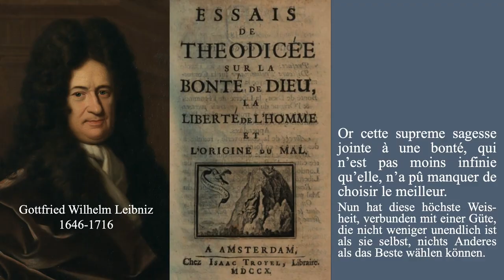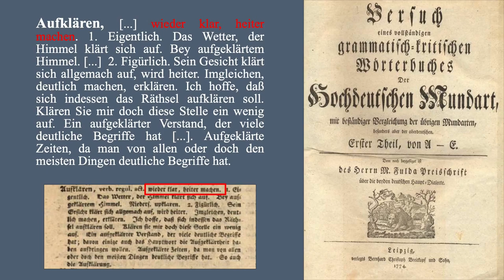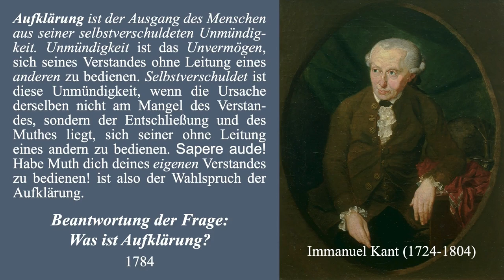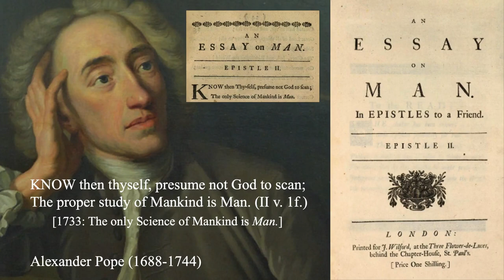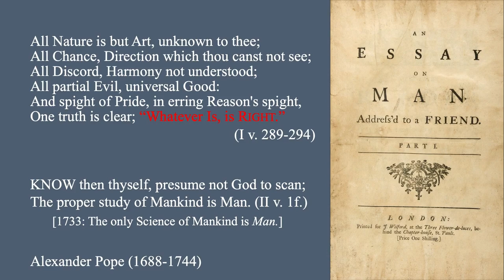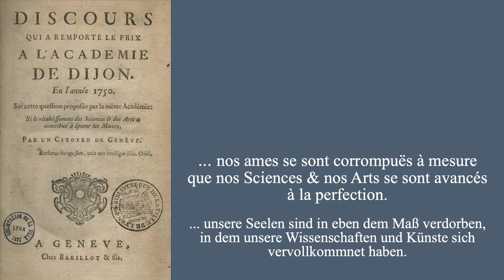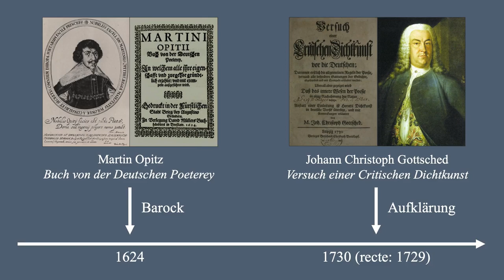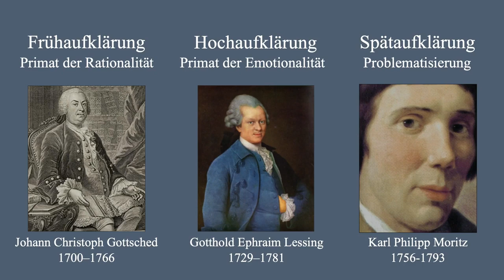Literaturgeschichte online - Selbstverständnis der Aufklärung (Philosophie und Weltbild) 6 von 17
Inhalt:
Das 18. ist ein vergleichsweise ›kurzes‹ Jahrhundert, weil sich das neue Denken und Schreiben – die Aufklärung eben – erst gegen 1730 durchsetzen kann und spätestens in den 1790er Jahren schon wieder problematisch wird. Was nun unter ›Aufklärung‹ ganz allgemein zu verstehen ist, das lässt sich im Verhältnis zur Barockzeit am besten als Hinwendung zum Diesseits charakterisieren: Die konkrete Lebenswelt wird  nicht mehr abgewertet, sondern sie rückt als ›Natur‹ ins Zentrum der Aufmerksamkeit und wird immer gründlicher erforscht.

Kapitel:
00:00 Einleitung
00:40 Grundverständnis und Weltbild der Aufklärung
03:33 Der Begriff 'Aufklärung'
05:30 Definitionen der Aufklärung: Immanuel Kant und Alexander Pope
07:33 Rousseaus Kulturpessimismus
10:15 Gottsched: Versuch einer critischen Dichtkunst vor die Deutschen

Über das Projekt:
Die Neuere Deutsche Literaturgeschichte online gibt in insg. 17 Videovorlesungen einen Einblick in die auffälligsten Entwicklungslinien der Neueren deutschsprachigen Literatur: von deren Anfängen im 17. Jahrhundert bis hinein in die 1930er Jahre. Anhand stilprägender Beispiele aus Literatur,  Architektur und bildender Kunst werden in den einzelnen Vorträgen die Merkmale jeder Epoche leicht verständlich erläutert.

Neuere Deutsche Literaturgeschichte online ist Teil des Angebotes der Internetseite literaturwissenschaft-online, die vom Institut für Neuere Deutsche Literatur und Medien der Christian-Albrechts-Universität zu Kiel betreut wird. Seit 2002 verfolgt literaturwissenschaft-online über die Bereitstellung von Vorlesungsaufzeichnungen und weiterer Materialien das Ziel der Wissenschaftskommunikation. Das Angebot richtet sich vor allem an eine literarisch interessierte Öffentlichkeit, an Lehrer, Studenten und Schüler. Da die zur Verfügung gestellten Materialien und Aufzeichnungen nach wissenschaftlichen Maßgaben erstellt wurden und stets am aktuellen Stand der Forschung ausreichtet sind,  können sie guten Gewissens für die Unterrichtsvorbereitung, für Referate oder schriftliche Ausarbeitungen an Schule und Universität genutzt werden.

Quellen:
Die Literaturangaben und Verlinkungen der in den Videos angeführten Zitate können abgerufen werden. Hier finden Sie auch weitere Materialien, um die thematisierten Inhalte zu vertiefen.